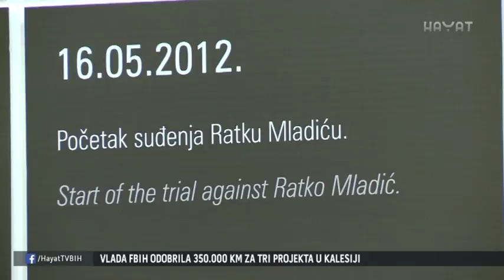EKSKLUZIVNI INTERVJU S FAUSTOM POCAROM, BIVŠIM PREDSJEDNIKOM HAŠKOG TRIBUNALA (26 05 2018)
U ekskluzivnom intervju za Vijesti u 7 Hayat tv-a govorio je haški sudija Fausto Pocar. Ovaj talijanski sudac obavljao je dužnost predsjednika Međunarodnog suda za bivšu Jugoslaviju od 2005. do 2008. godine. Sudac Pocar je sudac Međunarodnog suda od 2000. godine. Pocar je bio u sudskom vijeću kada je izrečena konačna presuda u predmetu "Jadranko Prlić i drugi". Ovaj intervju snimljen je tokom sedmice, kada je u sarajevskoj Vijećnici otvoren Informativni centar Haškog tribunala. To je projekat za koji se sudac Pocar godinama zalagao.

(Elma Odobašić/Hayat/Foto:Hayat)